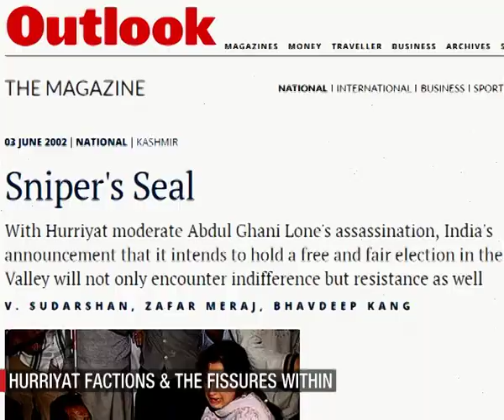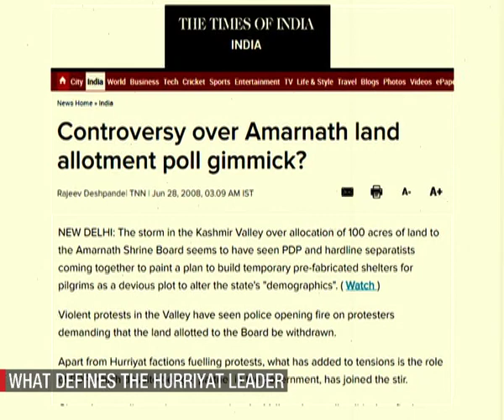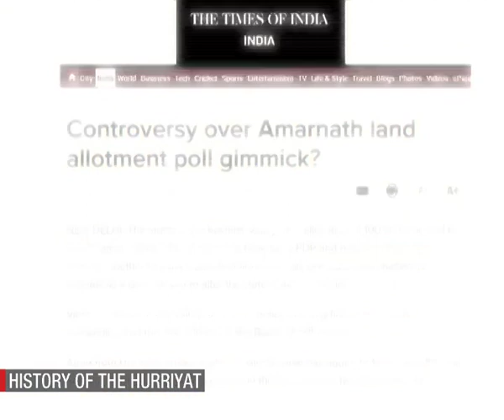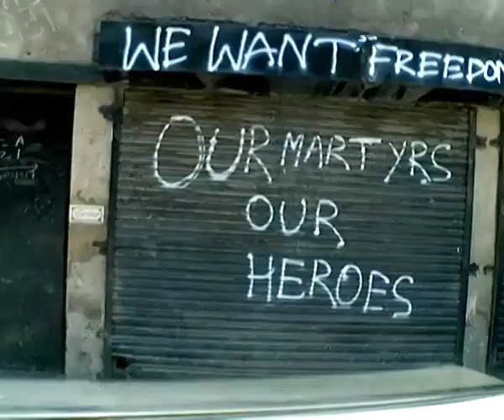PERSON OF INTEREST: THE HURRIYAT LEADER PART2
Over the years the faction ridden Hurriyat had always been expelling each other from the grouping... or from political organisations that they formed...the fallout over ideological differences led to disagreement over authority, speeches and slogans. but if there is one thing common that unites all the leaders of all the Hurriyat... then it is their desire to part with India...